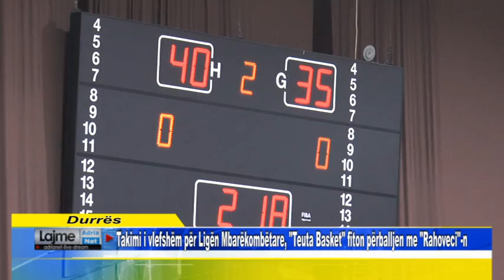Takimi i vlefshëm për Ligën Mbarëkombëtare, "Teuta Basket" fiton përballjen me "Rahoveci"-n